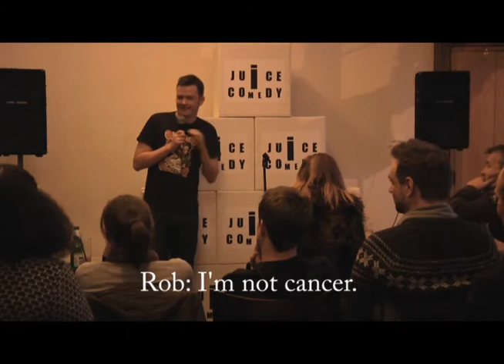Paul Savage: Q and A stand up at Juice Comedy club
Paul Savage, after doing his hour long one man show "Cheerful Shambles" was invited back onto stage to take questions from the audience. Some used this opportunity to get him to shoehorn in old stories and jokes they liked. some did proper questions